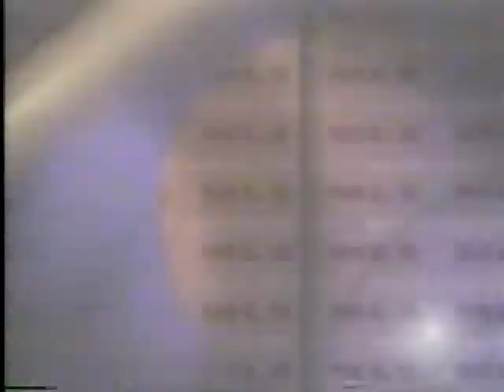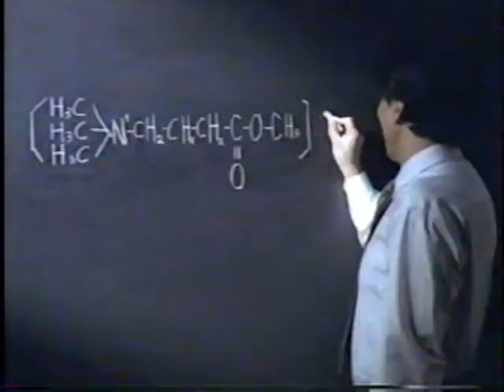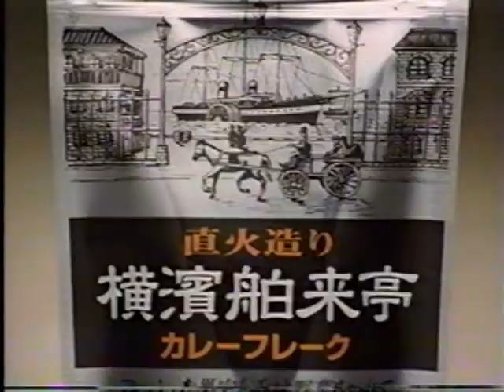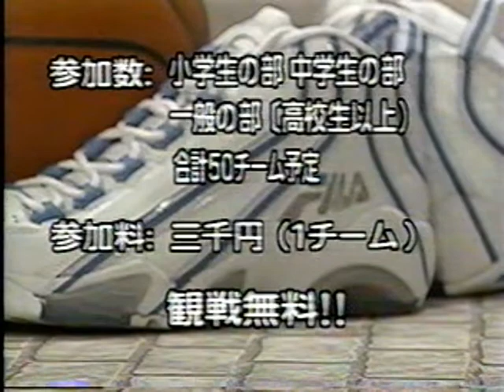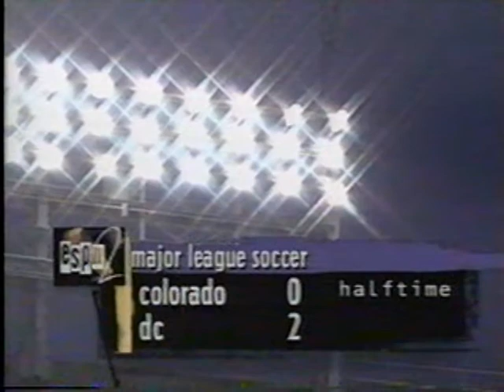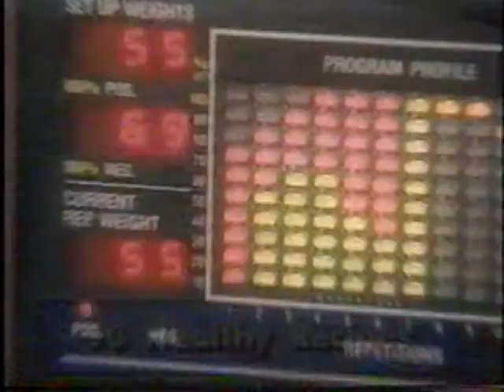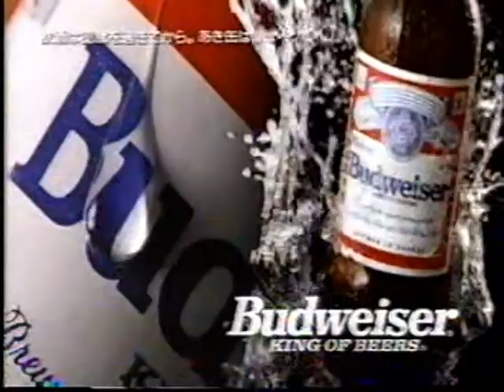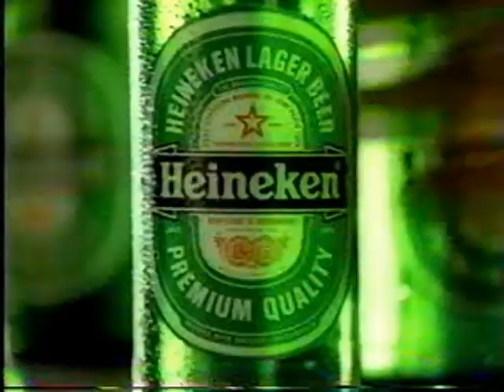【Jesse Marsch,John Harkes,Roy Wegerle】D.C. United 5‐0 Colorado Rapids（MLS 6/7/97）